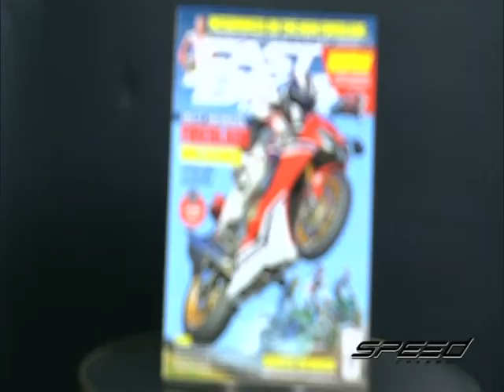Speed Rider OA 09 06 2017 B3